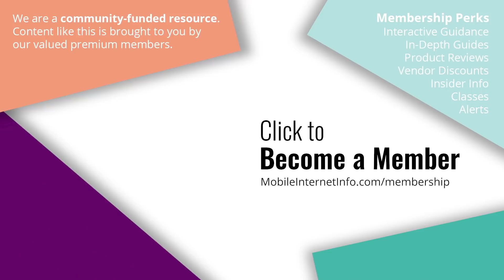Space Lasers! SpaceX Starlink Update - Beta, Rural Subsidies & OneWeb/Kuiper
An update on the low earth orbit satellite internet race to space! SpaceX launched 60 more Starlink satellites this morning, and shared an update on the private beta and their goals towards obtaining rural subsidies for their service.

And a quick update on the status of OneWeb and Kuiper.